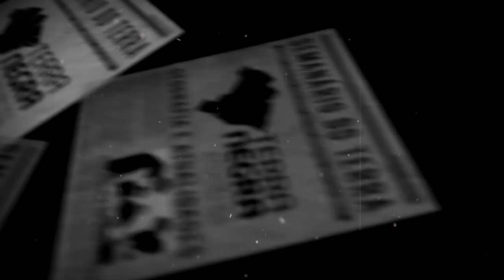GREVE DOS CAMINHONEIROS! - Semanário T2018.MAI [#14.1] | Terra Negra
Caminhoneiros voltam a bloquear rodovias e porto de Santos; movimento prevê adesão maior
Caminhoneiros voltam a bloquear rodovias e o porto de Santos (SP) nesta terça-feira, dando continuidade ao protesto de segunda-feira que pede a redução da carga tributária sobre o diesel, o combustível mais consumido no país.

Importação de combustíveis cresce.
Produção das refinarias baixa.
O país vem trocando produtos nacionais por importados como reflexo da política de preços da Petrobras.
A expectativa é de que haja um diálogo com a Petrobras ainda nesta terça-feira. Desde que a petroleira passou a reajustar quase que diariamente os preços dos combustíveis, seguindo o mercado internacional e o câmbio, o diesel acumula alta de cerca de 50 por cento nas refinarias.
“O combustível para aviação disponível no sítio aeroportuário está contingenciado por conta do protesto dos caminhoneiros que ocorre no Distrito Federal”, afirmou a Inframerica em nota, explicando que a frota de caminhões que leva querosene de aviação para o terminal está retida no entorno do Distrito Federal.

Por ora, contudo, entidades do setor avaliam que praticamente não há impacto sobre a programação de embarques pelo Brasil, que acaba de colher uma safra recorde de soja e se prepara para a colheita do chamado milho “safrinha”. “Normalmente, essas paralisações são por tempo determinado. Elas teriam de se prolongar por alguns dias para ter impacto nos embarques de grãos... Pode acabar atrasando os recebimentos, mas já não estamos no pico de safra (de soja)..., o que dá um pouco de folga”, disse o assistente-executivo da Associação Nacional dos Exportadores de Cereais (Anec), Lucas Trindade.
Bolsonaro sobre: “Não pode a Petrobras querer tirar o atraso da roubalheira em cima do consumidor... o preço do diesel todo mundo paga”, disse ele a jornalistas na Associação Comercial do Rio de Janeiro sobre a política de preços da companhia.

O setor se tornou fortemente importador em um mercado de distribuição dominado por empresas como Raízen, dos grupos Cosan e Shell; Ipiranga, da Ultrapar; e a própria BR distribuidora, controlada pela Petrobras, líder no segmento que tem liberdade para comprar de outras companhias, se for mais lucrativo.
No primeiro trimestre de 2017 a estatal operou em 77% de sua capacidade, já em 2013, ela chegou a 98%.
Sindicatos ligados a estatal: acusam a empresa de facilitar a entrada de outros agentes no mercado brasileiro de combustíveis para atrair interessados para as refinarias que farão parte de seu pacote de vendas de ativos. “A abertura do mercado dá força a empresas que queiram investir no país”, diz o diretor do sindicato dos petroleiros da Bahia, Deyvid Bacelar.